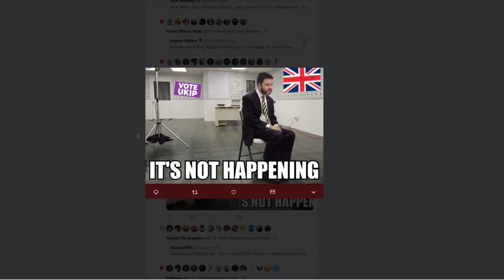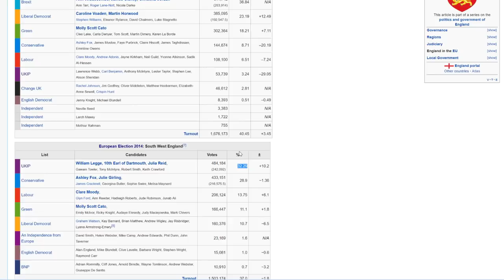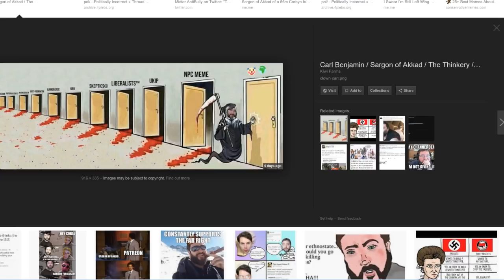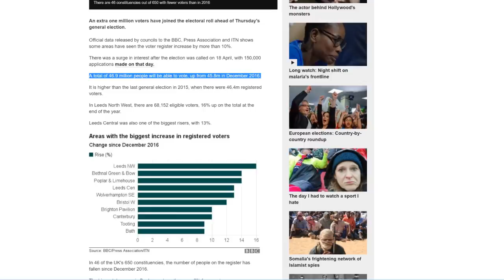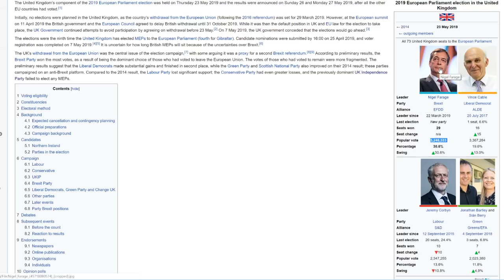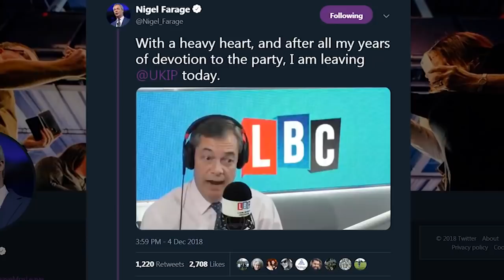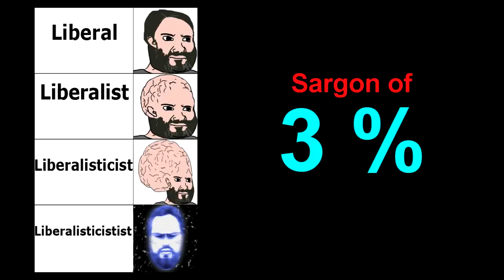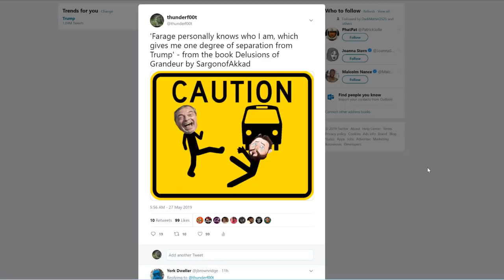Sargonofakkad UTTERLY destroys UKIP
'it was always my plan to end up with 3 % of the vote'

lol